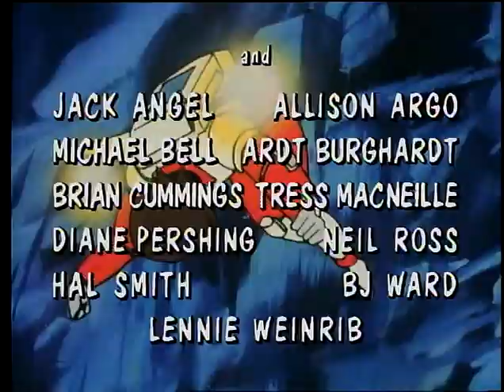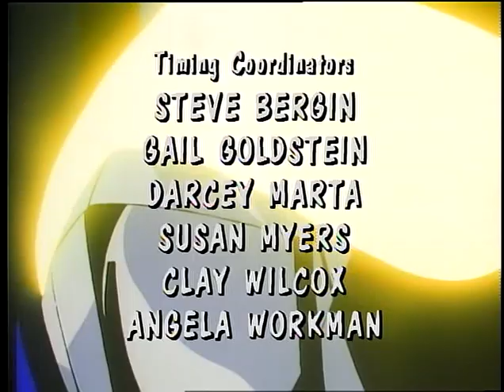Saber Rider And The Star Sheriffs E35 What Did You Do On Your Summer Vacation